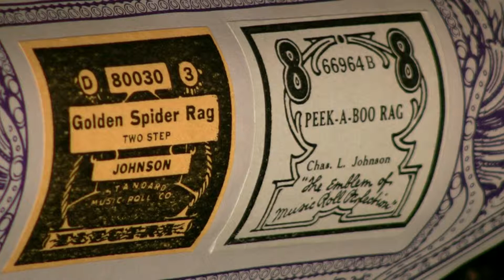Ampico Lexington - 88n - Golden Spider & Peek-a-Boo Rags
Great Charles L. Johnson rags